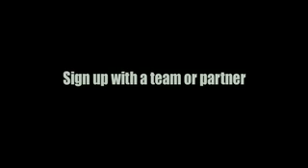Signup Teaser: WMDM does Wawa